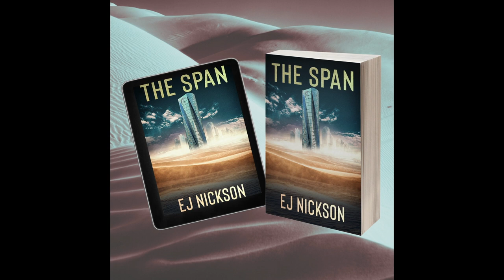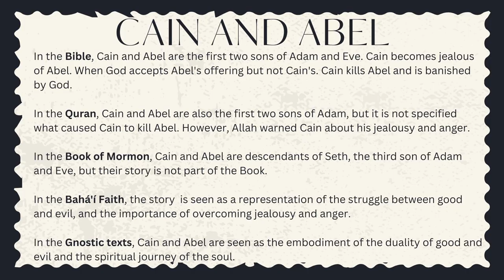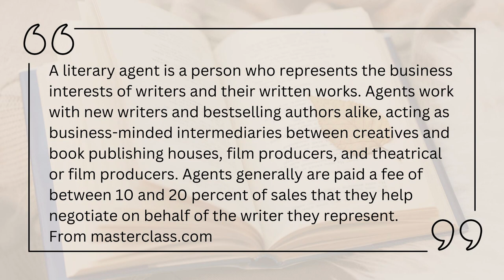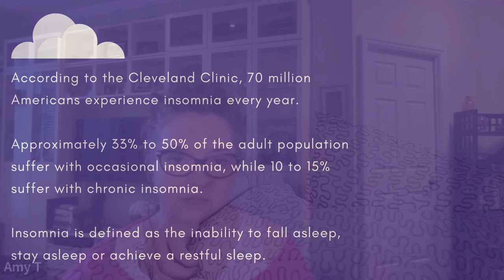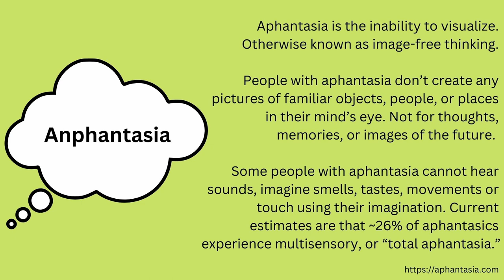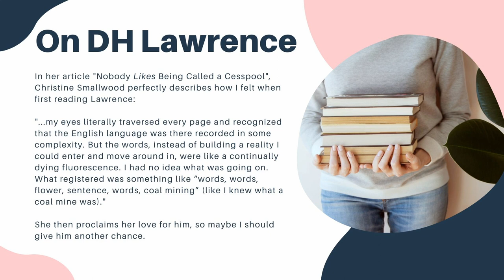On querying a novel with Dystopian writer EJ Nickson. Part 1 of our conversation.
In this episode, EJ and I talk about traditional vs self publishing, querying, aphantasia, cowboys, horse mishaps, dystopian stories, Cain and Abel, and DH Lawrence.